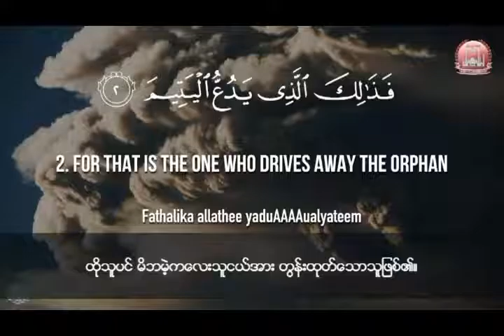Surat Al-Ma`un စူရတြလ္မာအူန္ (ျမန္မာဘာသာျပန္)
سورة الماعون
(စူရတြလ္မာအူန္။)
အေသးအဖြဲက႑။